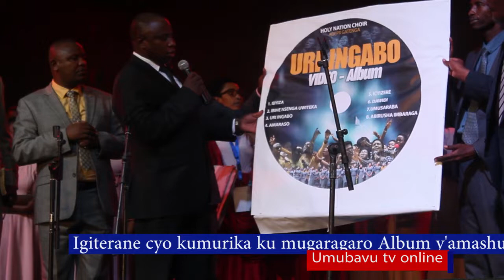Umuvugizi wa ADEPR yikomye abaririmba ibitabarimo